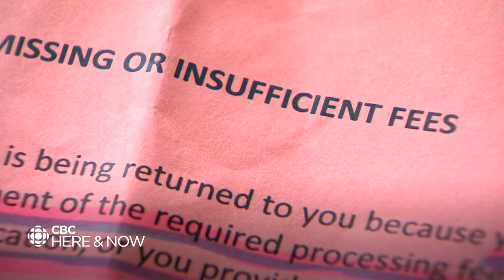This kickboxer considers himself a Newfoundlander. But he may soon have to leave home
Hady Ghoneim is hoping the federal government will approve his permanent residency application, after he was denied an extension for his study permit.